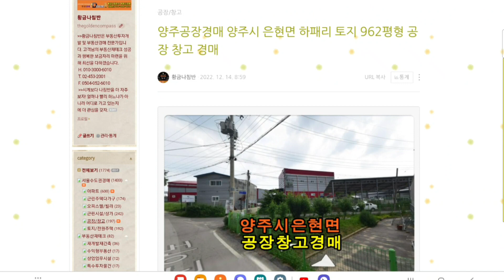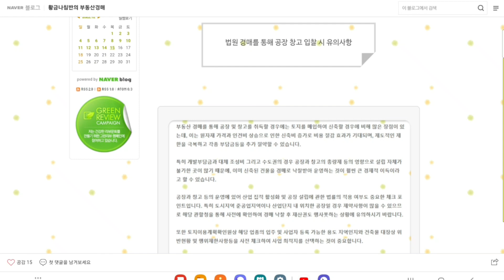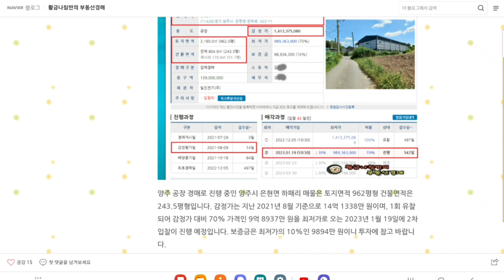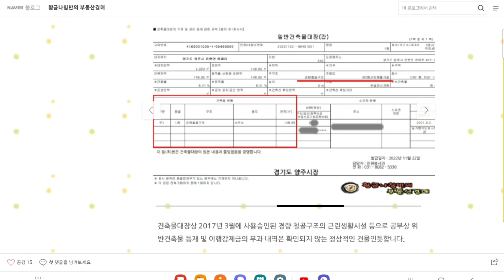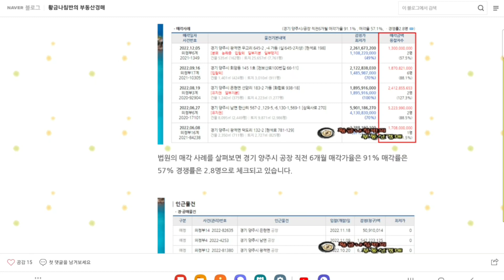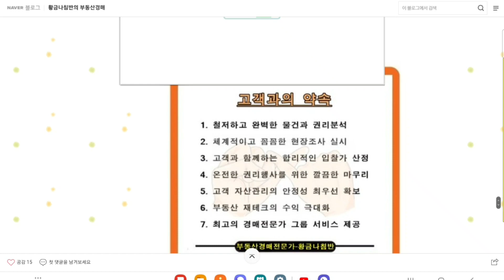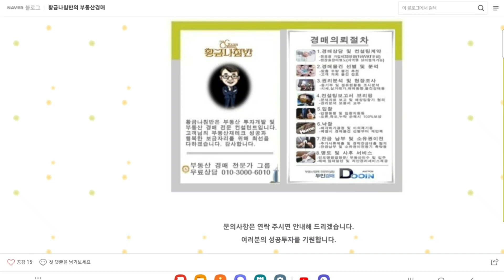경기 양주시 은현면 하패리 토지 962평형 공장 창고 경매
[ 의정부 지방법원 사건번호 2021 타경 81796 ]
"현상태=변경중"
2차 입찰일 2023년 1월 19일

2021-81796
1회 유찰 / 감정가 대비 70%
2차 최저가 9억 8937만 원
입찰보증금 9894만 원
2차 입찰일 2023년 1월 19일